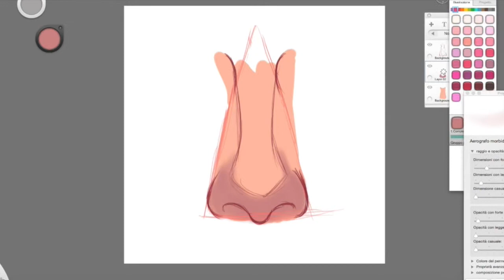How to draw ✎ NOSE ✎